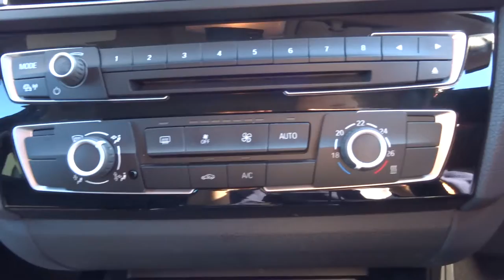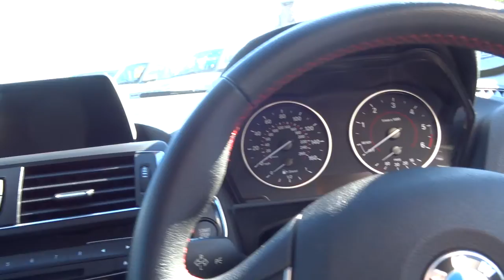Country Car Barford Warwickshire BMW 1 SERIES 1.5 116D SPORT 5d AUTO 114 BHP